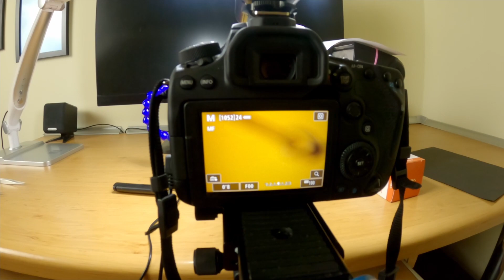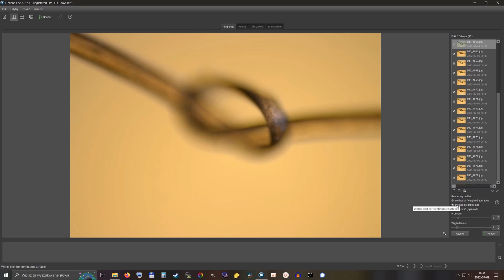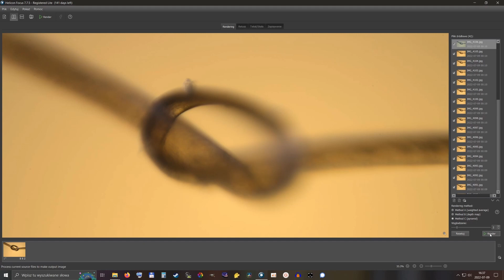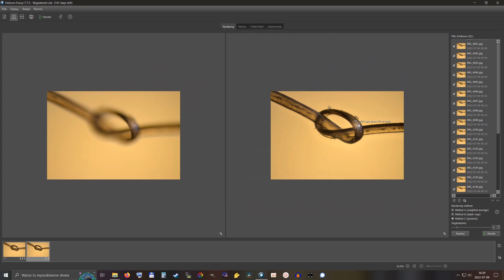👽 Zdjęcie włosa ludzkiego, obiektywem mikroskopowym Euromex 20x. Technika focus stacking.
W tym materiale pokażę Wam jak wykonuję zdjęcie włosa obiektywem mikroskopowym Euromex 20x/0.40 achro, parafokalny. Poskładamy sobie te zdjęcia w programie Helicon Focus.
- Aparat Canon 90D
- Obiektyw Euromex 20x/0.40 achro, parafokalny
- Lampa błyskowa Yongnuo YN 560 IV
Jeśli macie jakieś pytania, to dawajcie znać :)